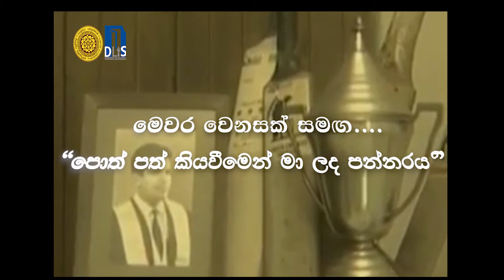"පොත්පත් කියවීමෙන් මා ලද පන්නරය"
Resource Person: Premasara Epasinghe